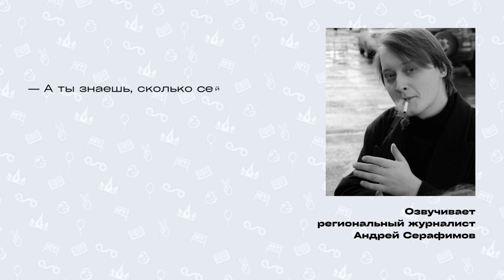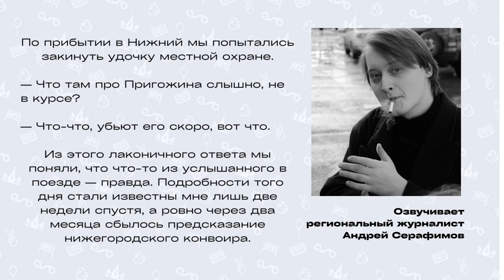Письмо №40 «Пригожин» читает журналист Андрей Серафимов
Друзья и подруги Димы Иванова прочтут его письма из мест лишения свободы. Вы узнаете, каково это находиться в СИЗО, послушаете тюремные байки и получите советы, которые, как мы надеемся, вам никогда не пригодятся.

Приятного слушания!

Нам очень нужна ваша помощь в ведении кампании

BTC: 1EsrjCDNwozBxqi1MN8E1QNnMsk63cGMZF
ERC-20 (ETH/USDT/USDC/DAI): 0x25F85c6d138e531F6C766598b6bC53B085F4D5CE
TRC-20 (USDT/USDC): TJdcHXWtTwXafzaX7i3gZkdD4Db48eNvrT